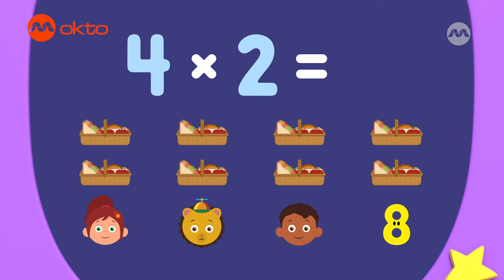COUNT on Paula and Friends to PACK the PICNIC basket! | 123 Number Squad S3E17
Farmer Haywire has 6 people coming to his Sheepdog demonstration show, but what shape haybales does he need to seat them?